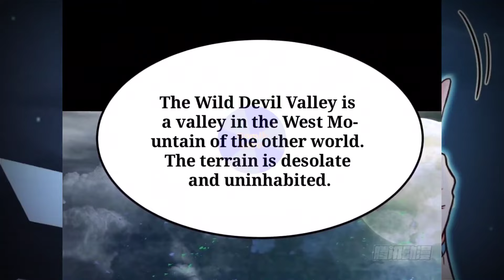I'm Stuck In An Otherworldly Bug | Chapter 15 | English Translate